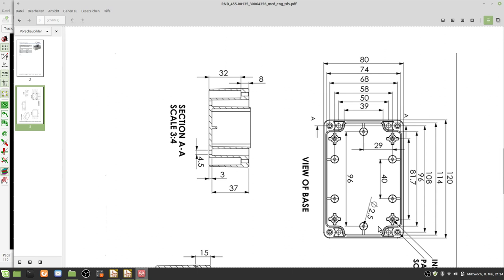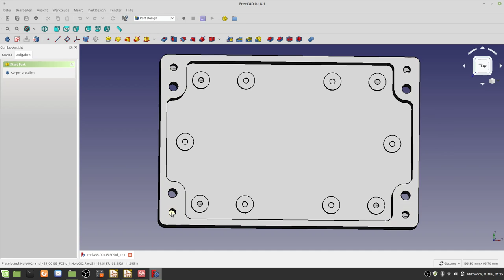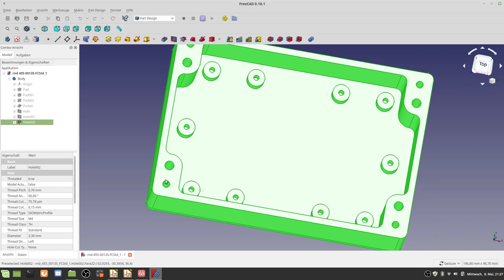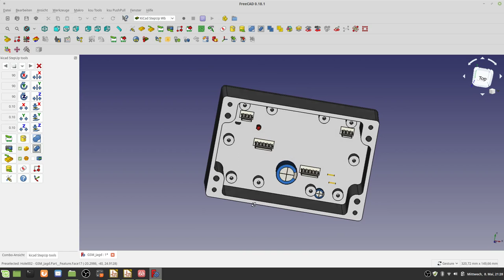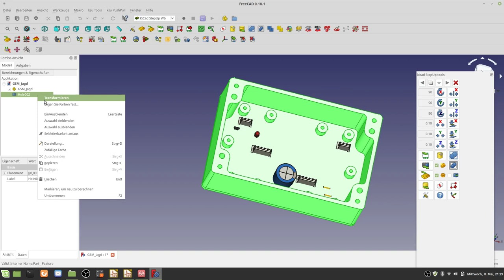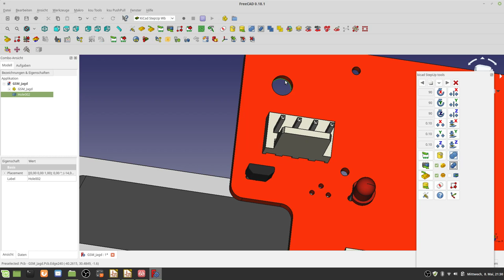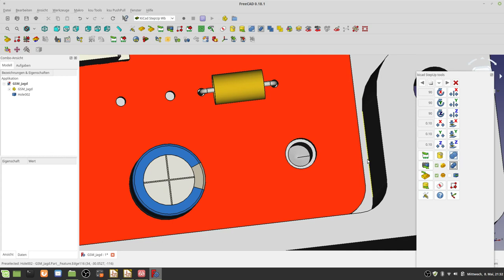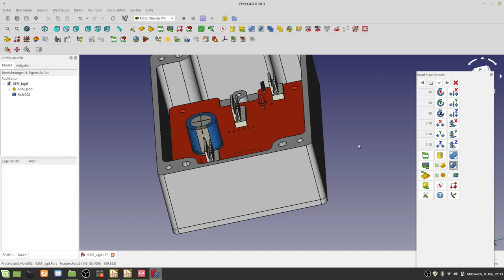KiCad eine Platine exakt mit FreeCad platzieren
Exakte - Platzierung einer Platine mit Kicad Step up WB in einem 3D Gehäuse Modell.